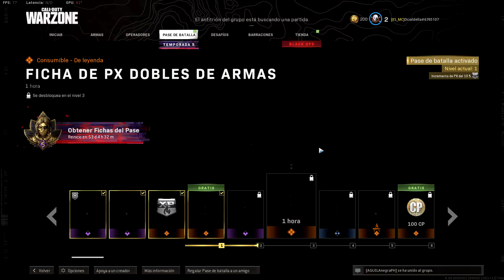Partidas de todo tipo, subiendo niveles de armas, accesrios, corriendo, bunkers.